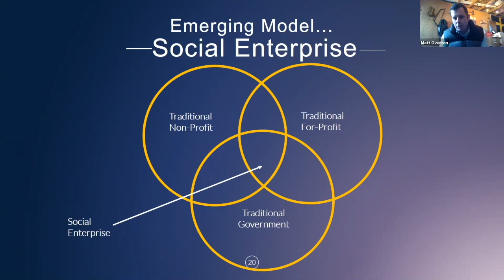Social Enterprise as a Model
Innovation, Imagination, and Frustration: New Directions for Youth Ministry with Rev. Matt Overton, March 3, 2021. This clip is about social enterprise as a model.